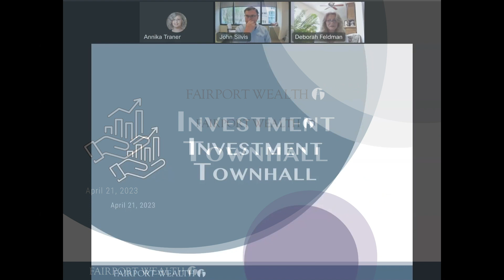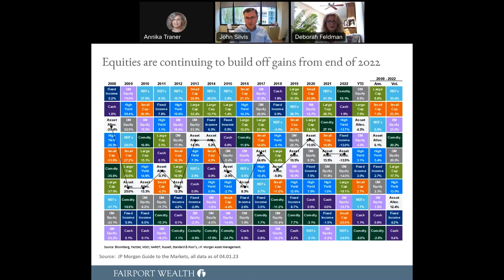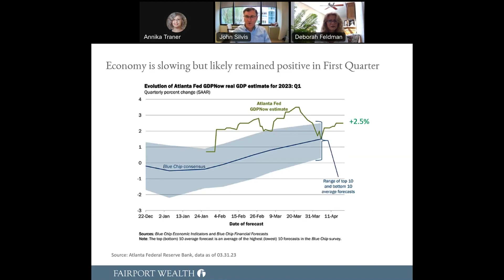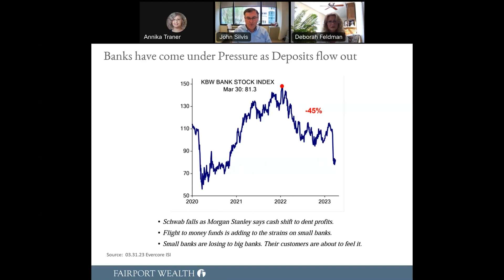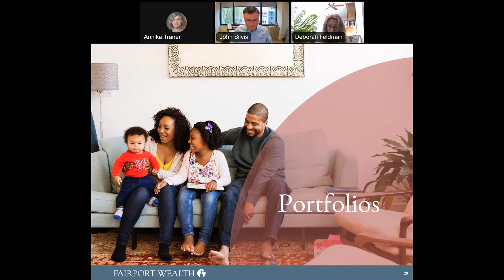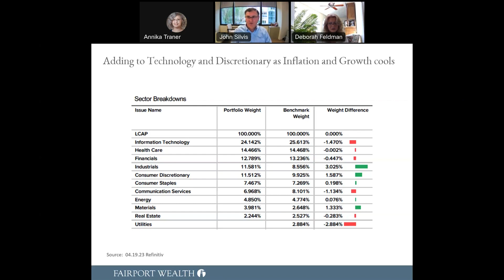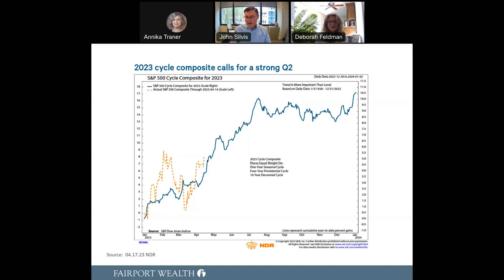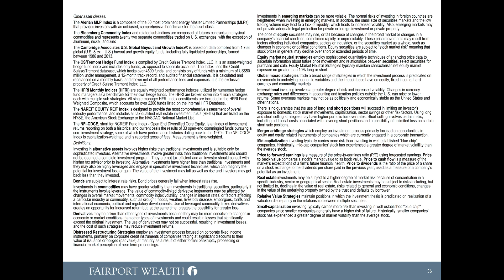Investment Townhall - April 21, 2023